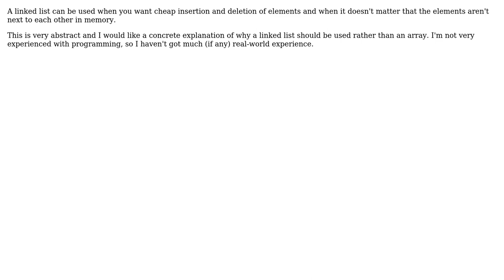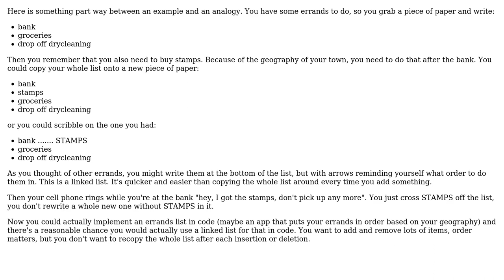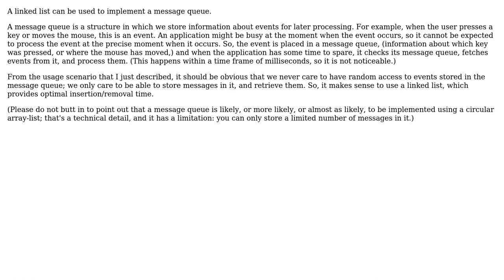Software Engineering: What are concrete rules for using a linked list instead of an array?